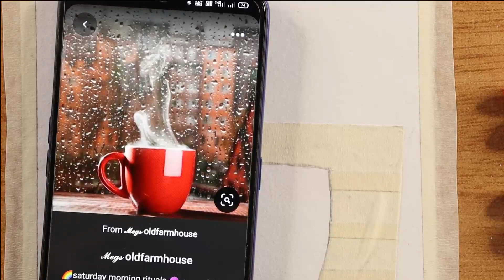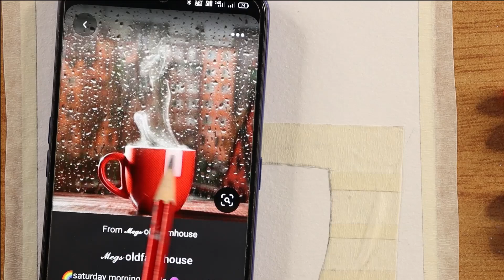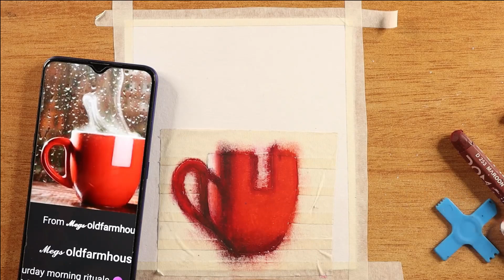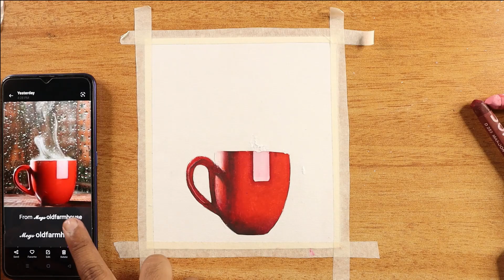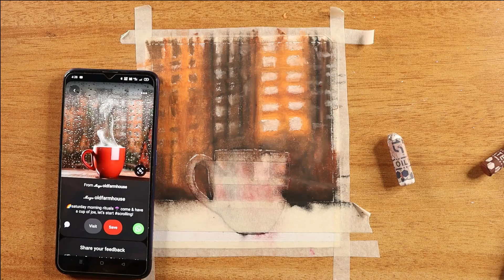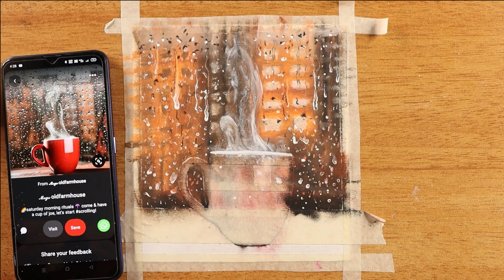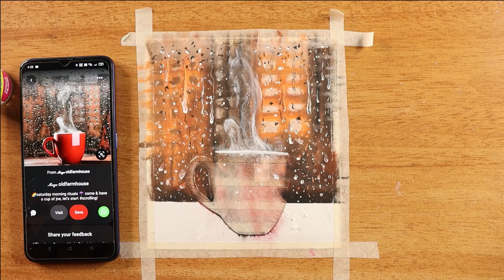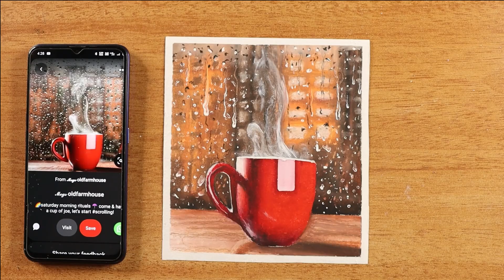Easy Rainy Season Scenery Drawing with Oil Pastels - A cup of Tea painting oil pastels tutorial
easy rainy season drawing tutorial with oil pastels

Have fun !!!

Gallery Oil Pastel
Tissue Paper
Masking tape
10B Pencil
White Glass marking pencil
White Gel Pen
White Correction pen

Canon 200d
Canon 6d
Ring Light
Side Lights